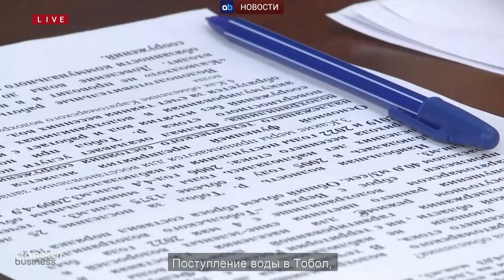Главные водохранилища костанайской области опустели на 60 %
В Костанайской области ожидают критическую ситуацию с водоснабжением. Два крупных водохранилища региона опустели более, чем наполовину. Каратомарское, которое питает Костанай и Рудный, заполнено только на 42 процента от мощности. Ежегодно отсюда берут до 20 млн кубов воды. Чтобы не допустить перебоев, в прошлом году сюда перебросили 70 млн тонн воды из Верхне-тобольского водохранилища. Но и оно уже в критическом состоянии. Специалисты говорят, что виной тому малоснежные зимы, засушливое лето и недостаточность осенних осадков. Этой весной Каратомарское водохранилище, по прогнозам, тоже не удастся наполнить.